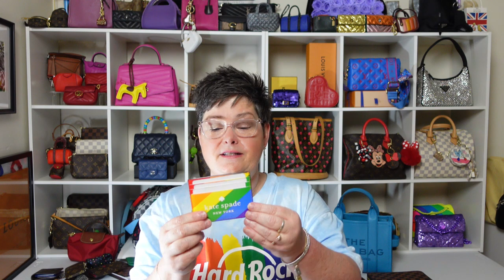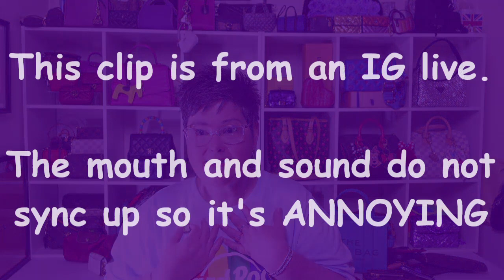CHECK OUT ALL MY SLG's 2022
C Serum face cream

Melatonin Sleep Gummies

Charlotte Tilbury YESSS

0:00 Intro
0:11 Open chit chat
0:32 Collab with these Gals
1:22 Thank you to @kevinallen5792
2:05 SLG’s talk
3:10 Bag of the day
3:39 SLGs Reveals
11:45 rant about stationary
13:25 back to SLGs
19:33 close
20:42 SOTD
21:38 Fun clip
21:53 Lean In

Green BOX CUTTER

Bags I’m currently trying to sell in my collection:
**Gucci Ace Sneakers Tigers white Men's size 6 (women's 9) very little wear and comes with box, dustbags, extra laces asking $500 or best offer

**Givenchy Antigona small tote with snakeskin detail asking $975

**MCM Vanity case crossbody white multicolor asking $445 or best offer

**Pink and Red with Coach Signature C's Cassie - $275

If you purchase a bag or item from me, I will use Paypal and shipping and insurance could be additional

Ikea Shelves
USE MY TEDDY BLAKE LINK TO SCORE A BEAUTIFUL LUX BAG ON SALE!!

Contact WeiWei Rubenstein through FB messaging if you need any items from the Coach store!
Dior Addict Stellar Shine lip I'm wearing